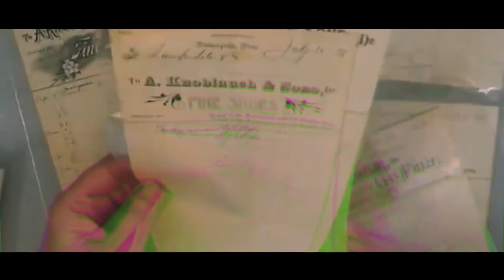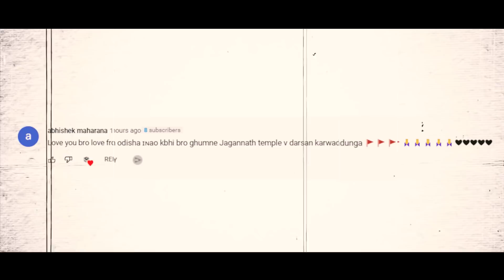वैज्ञानिको की निंद उड़ गई इसे देखकर | 7 Most Mysterious Finds Scientists Still Can't Explain